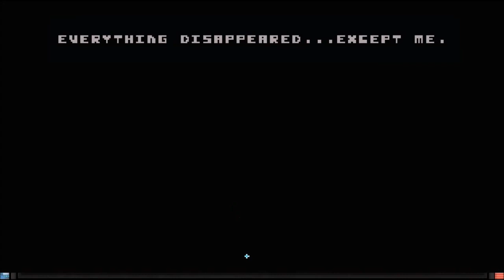Lets Test # There is no game [Spoiler-Alarm]